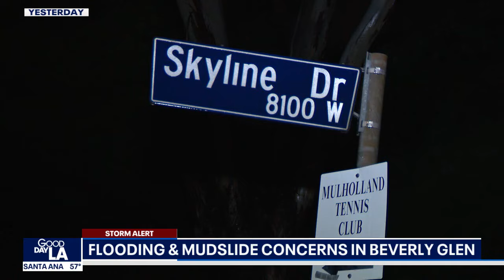Hollywood Hills residents prepare for more rain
Residents across the Hollywood Hills braced for more rain after the area was hit by flooding and mudslides due to a powerful atmospheric river.